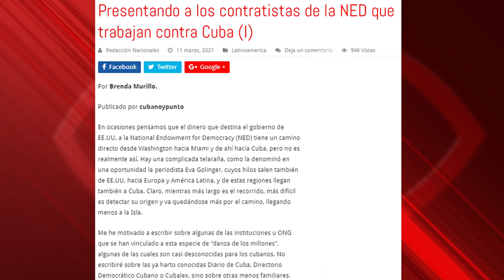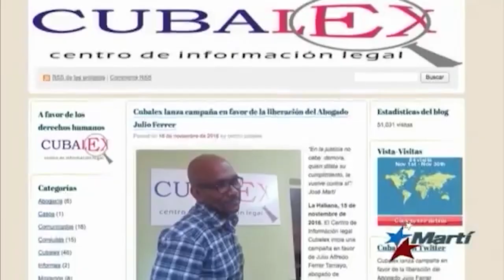¿Y si Rusia o China financiaran grupos para un cambio de régimen en EEUU o la Unión Europea?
(+Italiano/Français/Ελληνικά)

E se Russia o Cina finanziassero gruppi per un cambio di regime negli USA o nell'Unione europea?
Et si la Russie ou la Chine finançaient des groupes pour un changement de régime aux États-Unis ou dans l’Union européenne?
… ΚΑΙ ΑΝ Η ΡΩΣΙΑ ή Η ΚΙΝΑ ΧΡΗΜΑΤΟΔΟΤΟΥΣΑΝ ΟΜΑΔΕΣ ΓΙΑ ΑΛΛΑΓΉ ΚΑΘΕΣΤΩΤΟΣ ΣΤΙΣ ΗΠΑ ή ΤΗΝ ΕΥΡΩΠΑΙΚΗ ΕΝΩΣΗ;

Cubainformación TV - Basado en un texto de Ronald Suárez Rivas - Granma.-  En los últimos 20 años, el gobierno de EEUU, a través de las agencias NED y USAID, ha destinado 250 millones de dólares a grupos “disidentes” de Cuba.